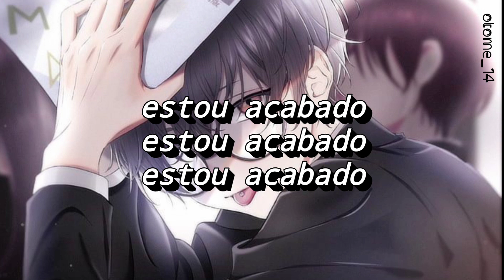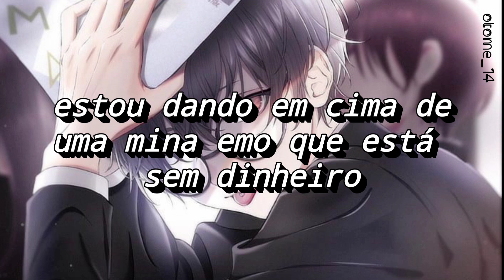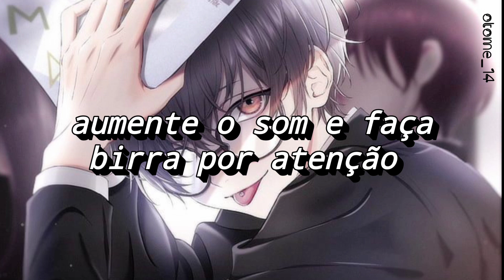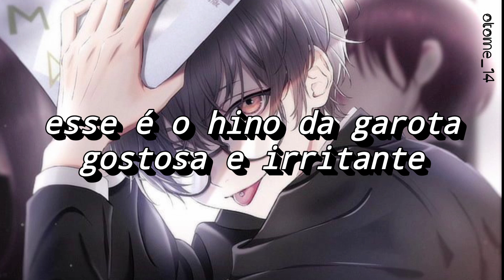Blackbear - Hot girl bummer {tradução/legendado}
≈ Letra // Lyrics:

Fuck you, and you, and you
I'm through, I'm through, I'm through

This that throw up in your Birkin bag
Hook up with someone random
This that social awkward suicide
That buy your lips and buy your likes
I swear she had a man
But shit hit different when it's Thursday night

That college dropout music
Every day leg day, she be too thicc
This that 10K on the table just so we can be secluded
One more line, I'm superhuman

This that hot girl bummer two-step
They can't box me in, I'm too left
This that drip, it's more like oceans
They can't fit me in a Trojan
Out of pocket, but I'm always in my bag
yeah, that's the slogan
This that: Who's all there?
I'm pullin' up wit' a emo chick that's broken

This that college dropout music

We go stupid, we go stupid, we go–

And you want me to change? Fuck you!

Se você é o dono dessa imagem ou música e não quer que seja usada, por favor entre em contato com meu e-mail ou Instagram // if you own this image or this song and don't want me to use it please contact me by my email or Instagram